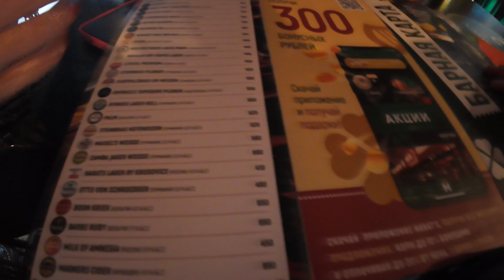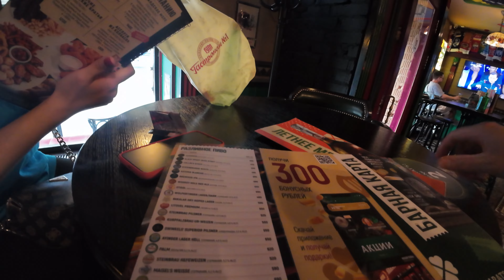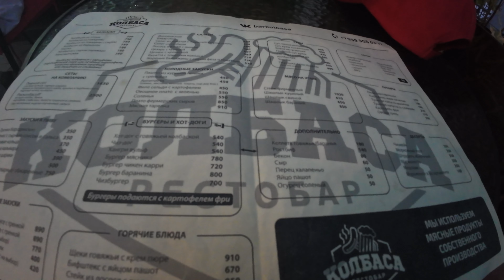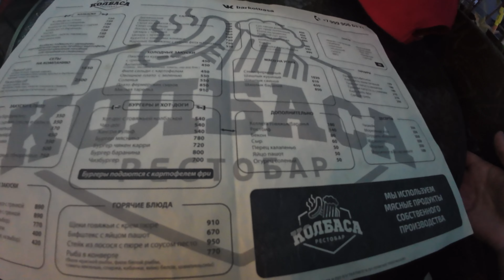КИТАЙ ГОРОД МОСКВА / ЛУБЯНКА / ОТДЫХАЕМ В БАРЕ / ИНТРОВЕРТ В МОСКВЕ / 5 СЕРИЯ / VLOG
КИТАЙ ГОРОД МОСКВА / ЛУБЯНКА / ОТДЫХАЕМ В БАРЕ / ИНТРОВЕРТ В МОСКВЕ / 5 СЕРИЯ / VLOG / 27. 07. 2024 приколы vlog live #2024

ЗАКАЗАТЬ АЛКО СТРИМ , НА 2 ЛИТРА ПИВА - 1000Р (ЛУЧШЕ СОГЛАСОВАТЬ ДЕНЬ) !
ЗАКАЗАТЬ АЛКО СТРИМ , НА 0.5  ВОДКИ - 1500Р (ЛУЧШЕ СОГЛАСОВАТЬ ДЕНЬ) !